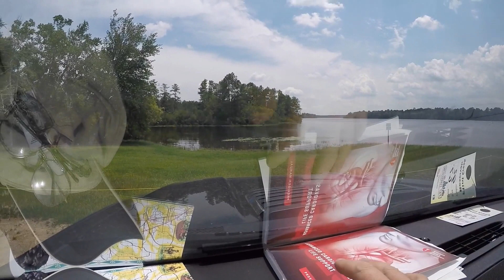Clear Water Thoughts and Bass Fishing